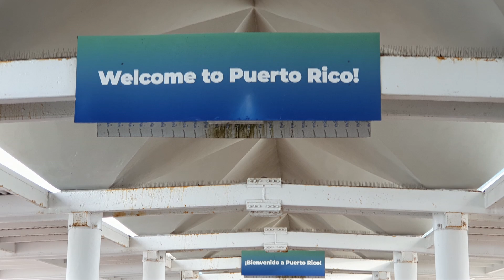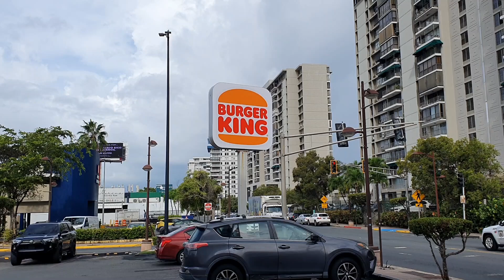A Day in San Juan Isla Verde October 31 2024